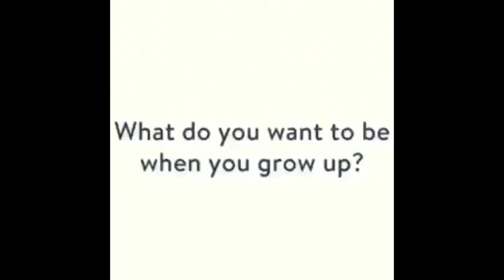BOOM BOOM ( DOTA 2 )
The best terrorist on dota 2
Oh my hommiee...hahahaha...